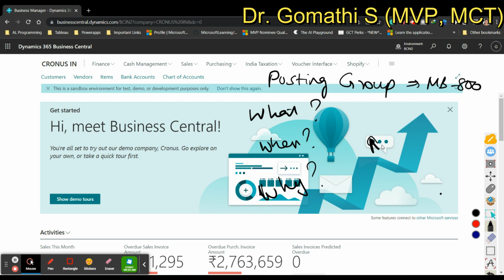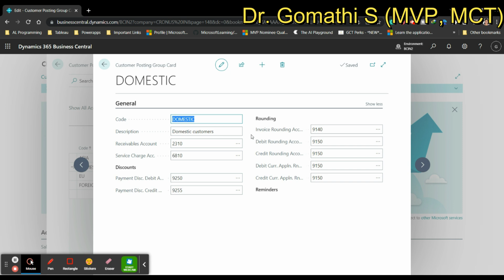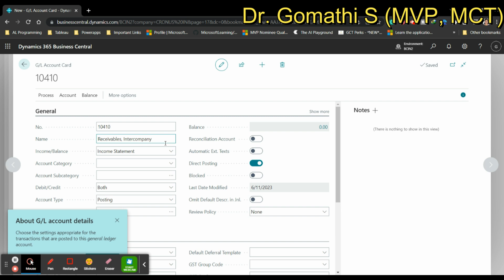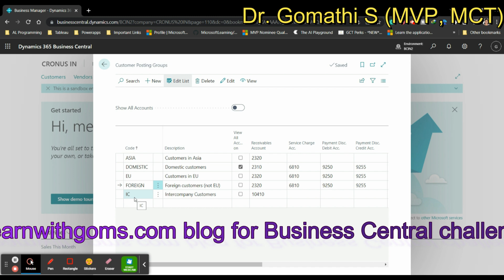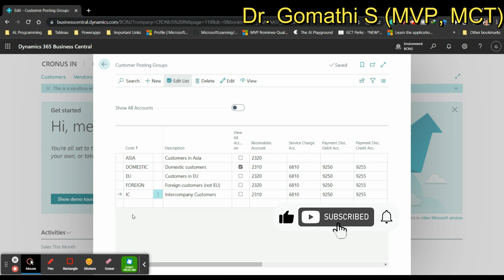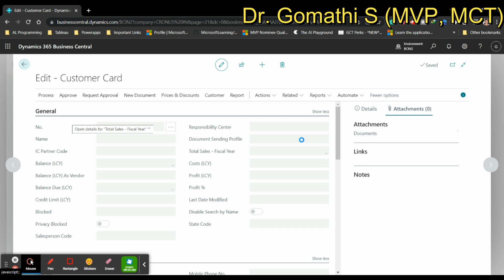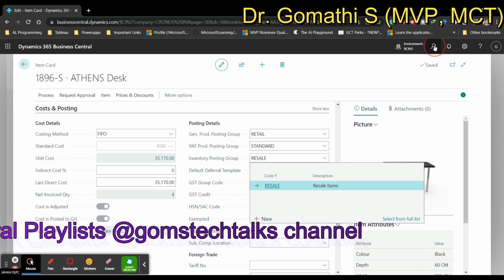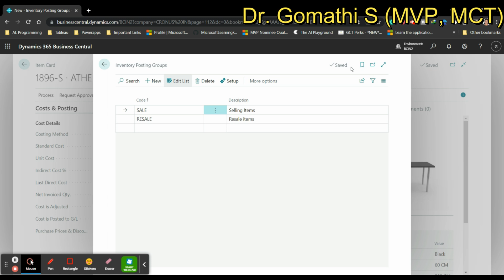posting groups in business central | bc functional consultant | bc in tamil | bc tutorial in tamil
"Goms Tech Talks" is a channel dedicated to providing insightful and informative videos on a wide range of topics related to technology, business, and research.

My content focuses on Business Central, Power BI, mini projects, research paper publications, Scopus-indexed journal lists, research tools, statistical tools such as Minitab, and Talend, and skill-up courses for students and teachers by aiming to provide high-quality and practical information for our viewers to help them improve their skills and stay up-to-date with the latest technological trends.

Whether you are a student, researcher, or tech enthusiast, Goms Tech Talks has something for everyone.

Happy learning